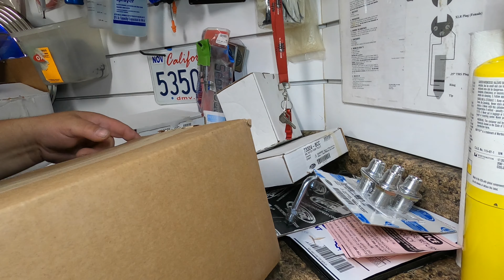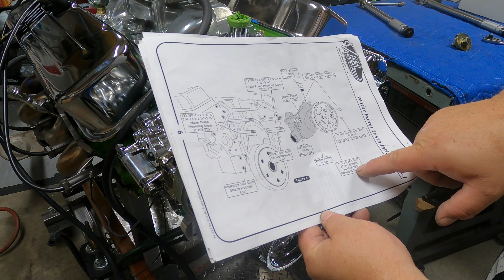Bailey Built S1E14 454 Front Runner kit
In this video I replace a few parts on my BBC 454. I also Purchase a Vintage Air Front Runner Kit for the front of this motor.